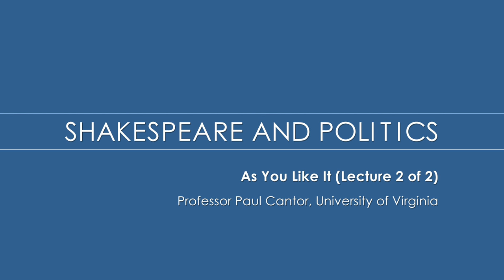As You Like It (Lecture 2 of 2)